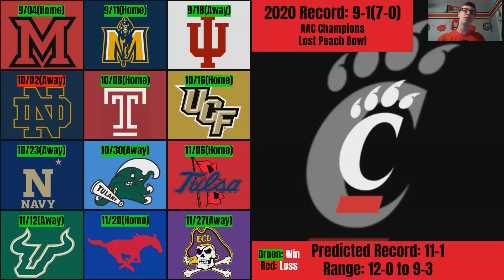Cincinnati 2021 Football Preview/Predictions | Will They Have a Solid Argument for the CFP?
What's up Tailgaters! The Cincinnati Bearcats are next up in my 2021 team preview and predictions. Cincinnati has proven that they can compete with the Power 5 teams, and they will get their opportunities to do so this year, with some hard road games. Can Cincinnati be the first Group of 5 team to reach the CFP, or will the Bearcats become housecats and underachieve this season? Watch to find out my thoughts! Enjoy!